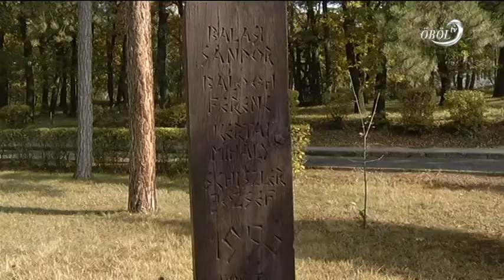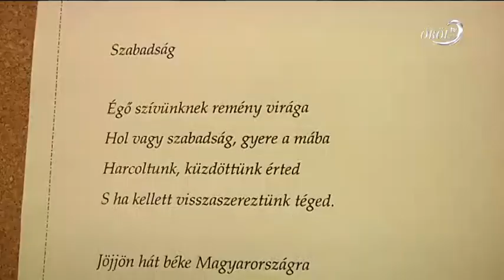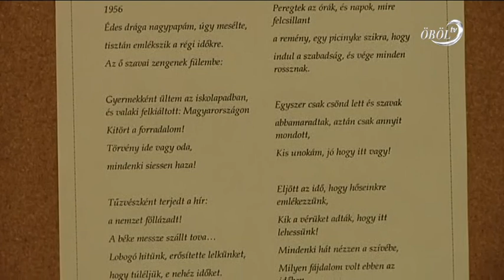Öböl Televízió híradó 2016.10.25.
Tartalom:
- Az 1956-os forradalomra és szabadságharcra emlékeztek Balatonalmádiban, Balatonfűzfőn és Litéren
- Versíró pályázat és rajzverseny a nemzeti ünnephez kapcsolódóan Litéren
- Kinevezést kapott a Balatonalmádi Rendőrkapitányság kapitányságvezetője